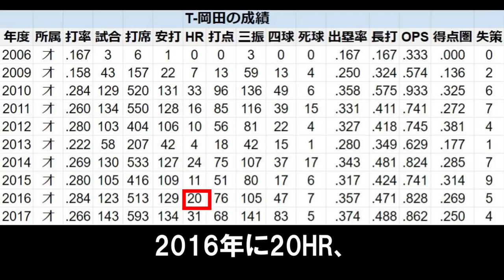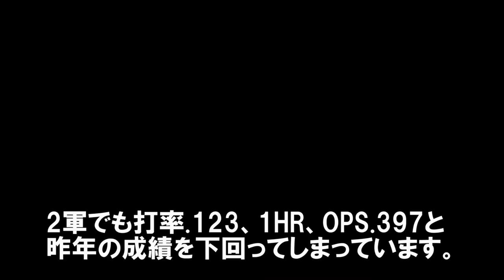今オフこの選手が阪神入りするとどうなるのか？わからんけど。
大阪阪神を愛する隊員さんの動画より（クリエイティブコモンズ）